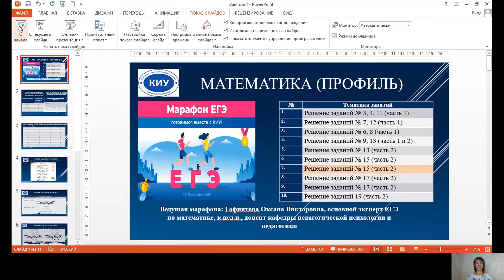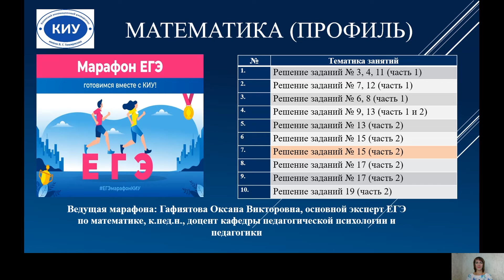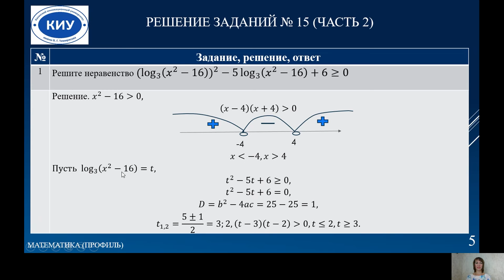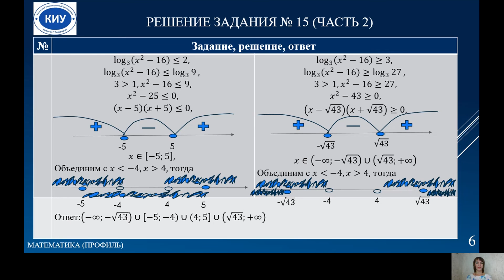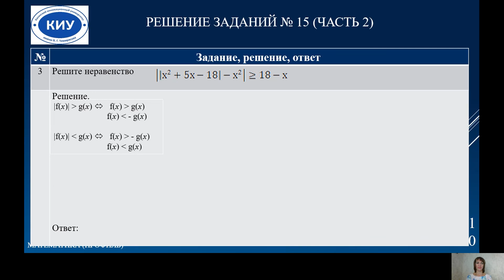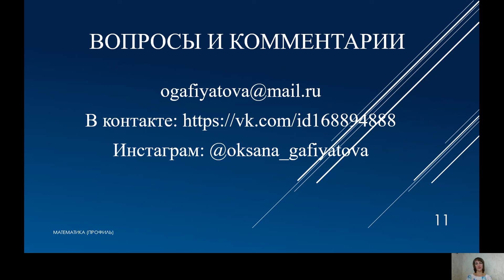Марафон ЕГЭ Математика задание 15 (часть 2)